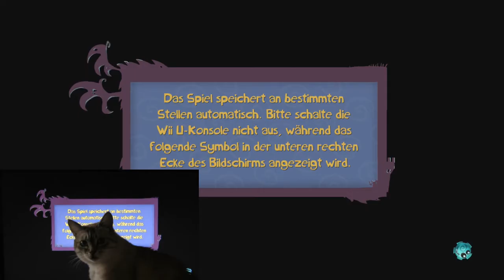Let's Play Rayman Legends Challenges German Part 1: Endloser Turm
Challenge: Endloser Turm (Infinite Tower)
Let's Play Rayman Legends - Challenges [German/Blind] Part 01

Rayman Legends ist Jump'n'Run und Plattforming in Höchstform. Knallig, kreativ und knuddelig!

Nicht mehr Wii-U-exklusiv, aber noch immer genial: Das neue Rayman-Abenteuer "Legends" erscheint auch für PC, Xbox 360, PS3 sowie PS Vita und beschert Jump&Run-Fans nicht nur das schönste, sondern vor allem das spaßigste Abenteuer seit Jahren.

In Rayman Legends drohen schreckliche Kreaturen. Schnell werden die Legendary Heroes alamiert. Gemeinsam begeben sie sich auf gefährliche Abenteuer, wo sie geschickt zusammen arbeiten müssen, um es zu überstehen. Das Side-Scroll Spiel ist dabei sehr auf Jump-n-Run ausgelegt, was einen einen dynamischen Spieleindruck vermittelt.

 Obwohl das in einer schrägen Fantasy-Traumwelt angesiedelte Rayman Legends auf den ersten Blick wie ein herkömmliches Jump&Run aussieht, haben sich Erfinder Michel Ancel und sein französisches Entwicklerteam so viele Extra-Levels und Spezial-Modi einfallen lassen, die von den besonderen Fähigkeiten des Wii-U-Controllers profitieren, dass sich das Original-Spielkonzept ausschließlich auf der Nintendo-Hardware richtig genießen lässt.

Während sich die Rayman-typische Kombi aus Hüpfen, Faustwirbel und "Über Abgründe hinweg schweben" ziemlich genauso anfühlt wie beim Vorgänger Rayman Origins (erschien 2011 für Xbox 360 und PS3), dreht die bunte Rasselbande um Ubisofts Knollennasen-Helden spätestens in jenen Level angenehm am Rad, die vom bewährten Genre-Rezept abweichen. Dann übernimmt etwa statt Rayman oder dessen freispielbaren Kollegen das Feenvieh Murphy das Ruder. Die glubschäugige Schmeißfliege schwirrt dorthin, wohin sie der Fingerzeig des Spielers auf dem Touchscreen lotst, um Plattformen zu verschieben, Seile zu durchtrennen oder keulenschwingende Trolle so lange zu kitzeln, bis sie sich vor Lachen kringeln - und gefahrlos von Rayman und seinen freispielbaren Kollegen verdroschen werden können.

Während Murphy auf diese Weise den Weg durch den Level bereitet, trampelt und hüpft der Rest die derart gesicherten Pfade ab. Weil der Wechsel vom klassischen Hüpf-Parcours zur Touchscreen-Tour häufig mitten im Level stattfindet, handelt sich hierbei also um keine bloße Bonus-Funktion, sondern um ein organisch in die Kampagne integriertes Design-Schmankerl. Ein Schmankerl, das auf den anderen Systemen noch immer funktioniert, aber keine ganz so gute Figur mehr macht: Hier motiviert man Murphy via Button-Kommando dazu, die nötigen Level-Umbauten selbstständig zu übernehmen. Das ist zwar schön flüssig, beraubt die Passagen aber wesentlich ihres spielerischen Anspruchs und ihrer Exklusivität - und sorgt bei mehreren Spielern für blankes Chaos, da alle (!) auf Knopfdruck die Aktionen des fliegenden Begleiters auslösen können.

Genauso gut wie auf der Wii-U klappen dagegen musikalische Intermezzi wie der "Castle Rock": Der Held läuft, springt und prügelt passend zur musikalischen Untermalung, die sich an bekannten Pop- und Rockklassikern orientiert. In diesen Momenten wird Rayman Legends zu einem rasanten interaktiven Musical, das dem Genre vielleicht nicht spielerisch, aber humoristisch neue Impulse gibt.

Doch ganz gleich, ob mit oder ohne Musik, mit Touchpad oder Joypad, ob mit Rayman oder einem seiner schrägen Comic-Kumpels: Wegen seiner wundervoll homogenen Kombination aus genialer 2D-Trickfilm-Grafik und 3D-Elementen ist Rayman Legends ein echter Hingucker. Dem virtuosen bis durchgeknallten Spiel- und Level-Design von Altmeister Ancel wiederum verdankt es der Titel schließlich, dass er selbst mit Nintendos genialen Mario-Jump&Runs gleichziehen kann. Tonnenweise freispielbare Extras, ein knuffiger Mehrspieler-Modus und die angenehm offene Struktur, die jederzeit einen Wechsel zwischen den einzelnen Spiel- und Erzählwelten erlaubt, tragen ihr Übriges dazu bei, Rayman Legends zum besten Jump'n'Run seit Jahren zu machen. Einziger Wermutstropfen: Der musikalisch brillante Soundtrack und die übrige Klangkulisse kommen zwar schön druckvoll aus den Boxen, wurden aber nur in Stereo gemixt, Mehrkanal-Ton gibt es keinen.